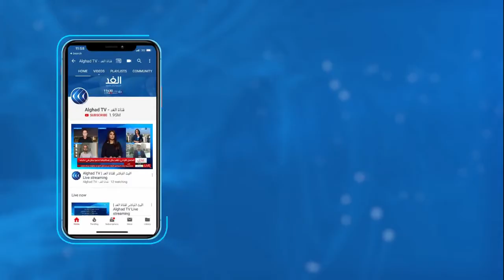حادث الدهس الأخير في ألمانيا .. هل يؤثر على الجاليات العربية؟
أعلنت السلطات الألمانية، مقتل شخصين وإصابة خمسة عشر آخرين فى حادث دهس بمدينة ترير جنوب غرب البلاد. وقالت الشرطة الألمانية، إن عددا من المارة قتلوا وأصيبوا، بعد أن صدمتهم سيارة في ممر للمشاة بالمدينة، مشيرة إلى أنه تم اعتقال السائق للتحقيق معه. وطوقت الشرطة منطقة وسط المدينة وحلقت طائرات هليكوبتر فوقها... المزيد من التفاصيل يتحدث  من برلين عبر الهاتف الدكتور عبد المسيح الشامي منسق العلاقات العربية الألمانية في البرلمان الألماني، مع حسين حسني، عبر الفقرة الإخبارية.